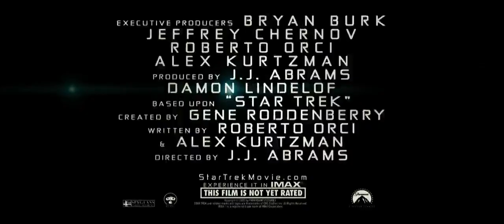Star Trek 209 Trailer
James Kirk, a brash young man, and Spock, an alien with human and Vulcan blood, join the crew of the USS Enterprise to combat Nero, a member of the Romulan race who wants to destroy multiple planets.
Release date: May 8, 2009 (Canada)
Director: J.J. Abrams
Produced by: J. J. Abrams; Damon Lindelof
Box office: $385.7 million
Production companies: Spyglass Entertainment; Bad Robot Productions